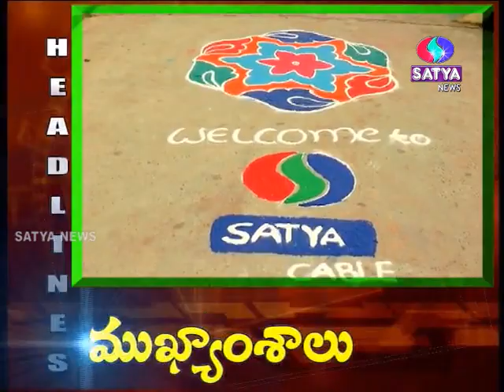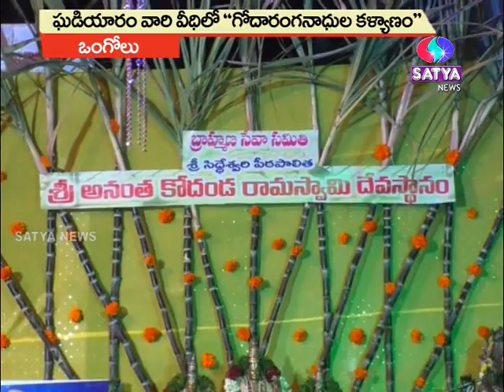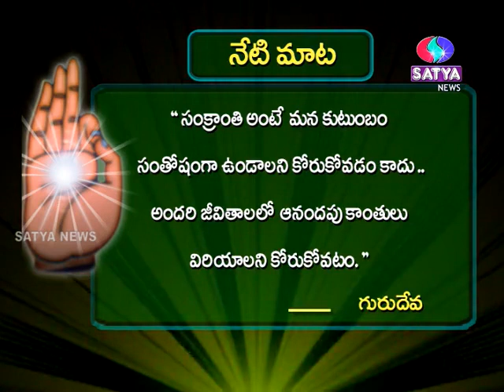15-01-2018 SATYA NEWS